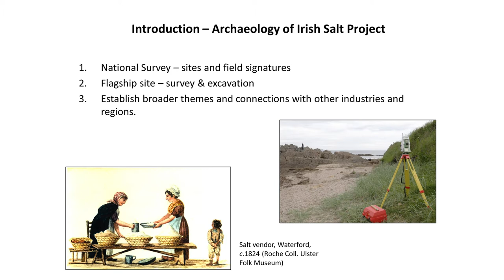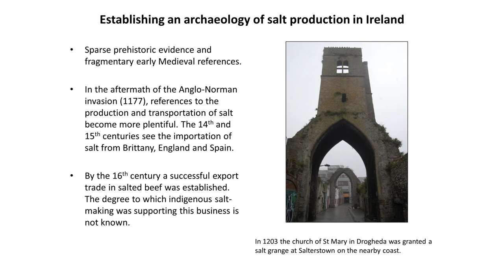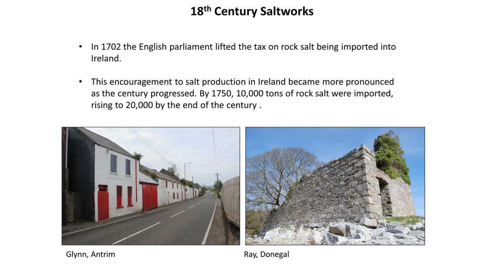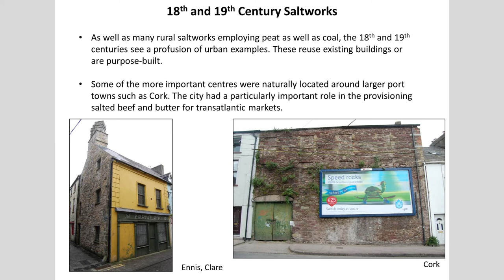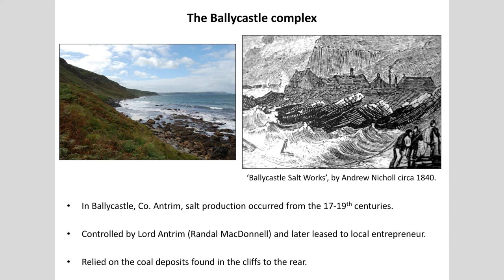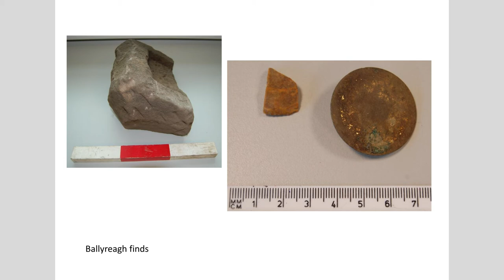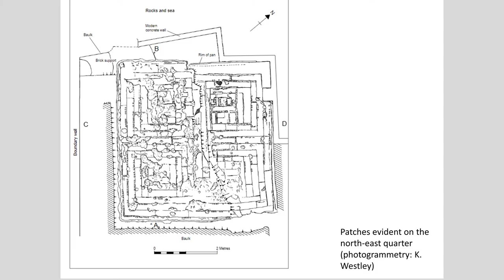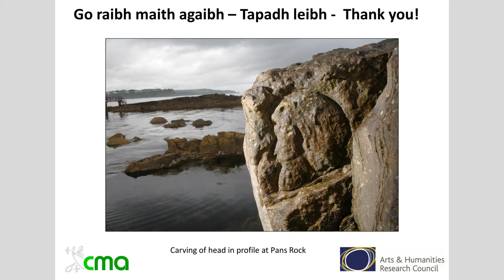Pots and Panns: The Archaeology of Salt in Post-Medieval Ireland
Maritime archaeologist Wes Forsythe presents the history and archaeology of Ireland's post-medieval salt industry and its connections with the wider world.